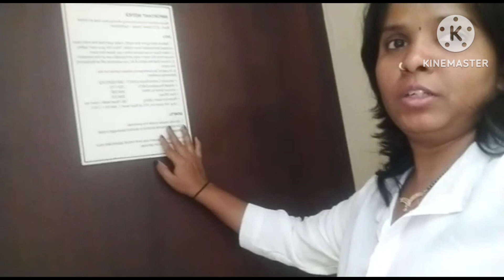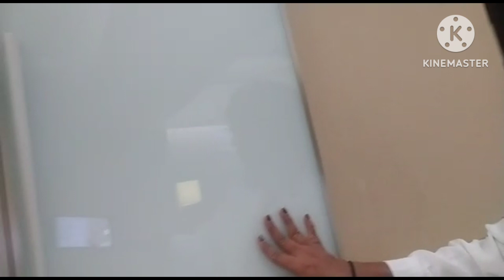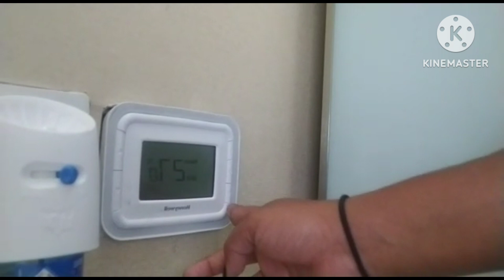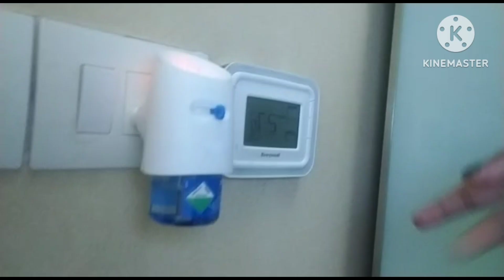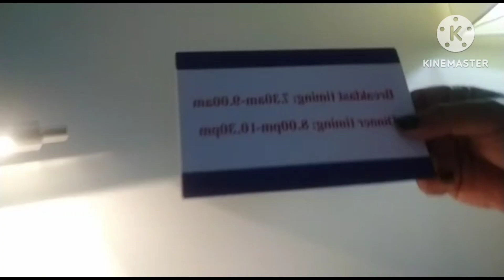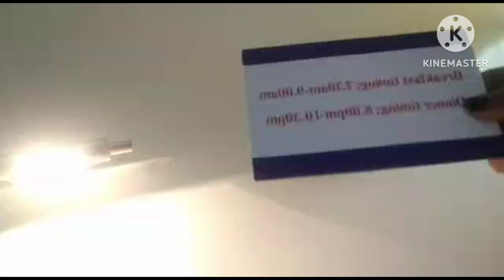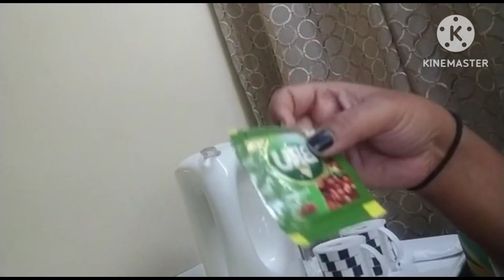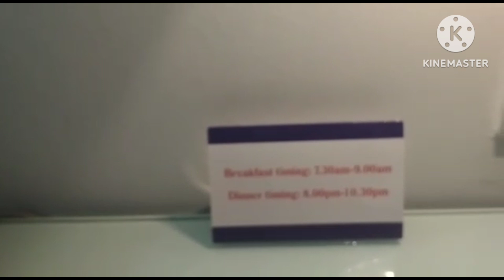ಹೈದ್ರಾಬಾದ್ ಹೋಟೆಲ್ ನಲ್ಲಿ ರೂಮ್ ಹೇಗಿರುತ್ತೆ ನೋಡೋಣ ಬನ್ನಿ | Hyderabad Hotel room tour in Kannada👍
# Hyderabad# room tour#daily vlog#kannadavlogger @likitha lucky Kannada vlogs🙏